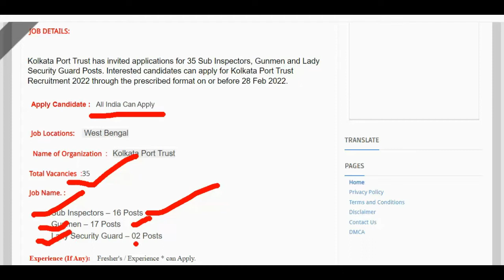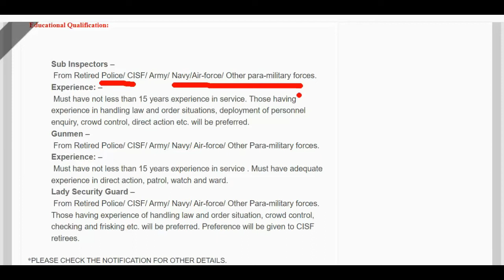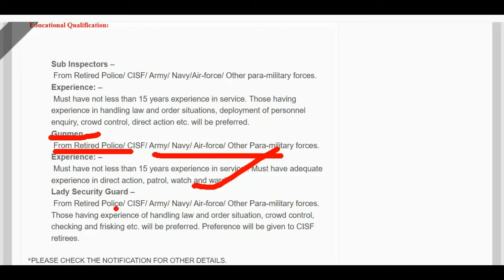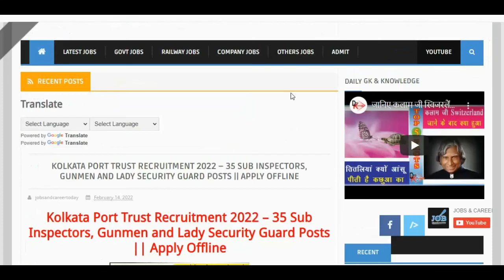Kolkata Port Trust Recruitment 2022▶35 SubInspectors, Gunmen & Lady Security#JOB